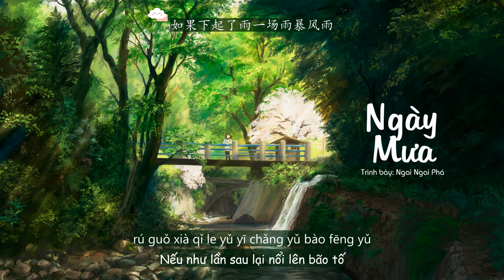【Vietsub】Ngày Mưa - Ngai Ngai Phá |「雨天 - 呆呆破」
Ngày Mưa -  Ngai Ngai Phá |「雨天 - 呆呆破」

Vui lòng đừng re-up!
Trans: QT, GG Dịch
Beta + Timer: Mây
Designer: Mây

________Lyrics________

突然 下起了雨 一场雨 在等你
突然 流泪的你 受过了 多少委屈
我等 我等 我想 我想却 等不到你
如果 下起了雨 一场雨 暴风雨
如果 天会放晴 却没有 光顾你
带你 穿过 熙熙 攘攘的人群
狂风 吹过 你的眼角
略带傲慢还有招摇
因为 有你
这世界才不枯燥
雨天 来的 没有预兆
你总是 头顶着背包
所以我好想
为你搭建城堡
所以我好想
为你搭建城堡

________Pinyin________

Túrán xià qǐle yǔ yī chǎng yǔ zài děng nǐ
túrán liúlèi de nǐ shòuguòle duōshǎo wěiqu
wǒ děng wǒ děng wǒ xiǎng wǒ xiǎng què děng bù dào nǐ
rúguǒ xià qǐle yǔ yī chǎng yǔ bàofēngyǔ
rúguǒ tiān huì fàngqíng què méiyǒu guānggù nǐ
dài nǐ chuānguò xīxīrǎngrǎng de rénqún
kuángfēng chuīguò nǐ de yǎnjiǎo
lüè dài àomàn hái yǒu zhāoyáo
yīnwèi yǒu nǐ
zhè shìjiè cái bù kūzào
yǔtiān lái de méiyǒu yùzhào
nǐ zǒng shì tóudǐngzhe bèibāo
suǒyǐ wǒ hǎo xiǎng
wèi nǐ dājiàn chéngbǎo